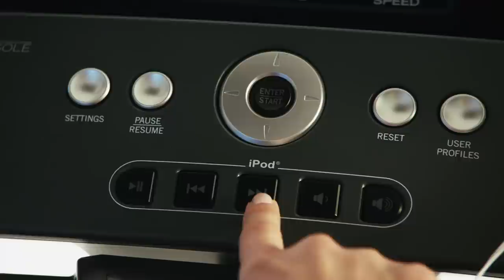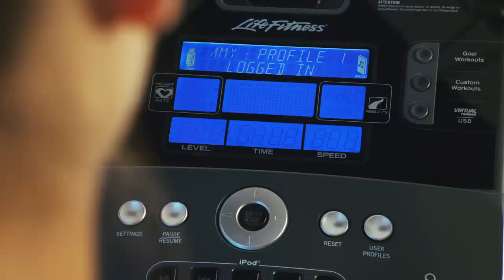Life Fitness Track Console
The Life Fitness Track console is the ideal choice for those seeking added entertainment and tracking features that will add the motivation you seek to stick to your fitness routine.